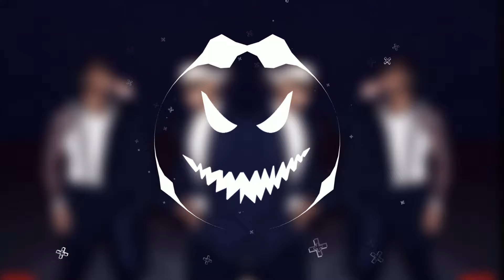Future, Metro Boomin - Fried (She a Vibe) (Bass Boosted)